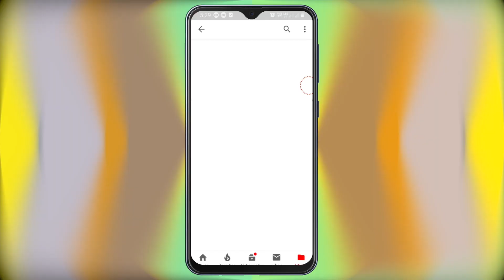2019 का सुपर खतरनाक गीत | Dhamki Na Diha Rani | Niranjan Premi | RVs Music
Song    :   Dhamki Na Diha Rani |
Album  :   Dhamki Na Diha Rani |
Singer  :   Niranjan Premi
Lyric     :    Niranjan Premi

Music & Mastered :         Raj Verma
Recording Studio :   RVs Studio, Palika Bazaar Campus (A/3), Near Water Tank, Pvt. Bus Stand, Deoghar, Jhar. (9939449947/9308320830)

Director                  :   Rakesh Verma
Music Label/Company      :   RVs Music Factory

If you want to connect with RVs Music Factory on other social networks.